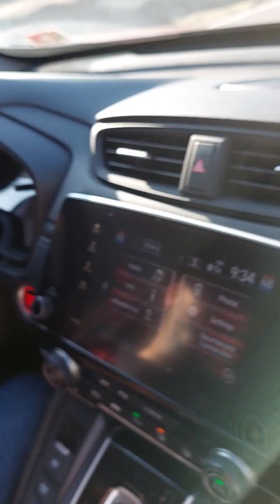11/09/2024 Friday update on Saturday, the first video was lost.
11/09/2024 Friday update on Saturday, i might be a day late but the first video was lost in card to PC transfer so I went and reshot some more dirt was moved, and some more rock shot and relocated It is starting to take shape where you can see more and more of it. i hope to get more of the road part this weekend if the weather holds out for me.  Thank you each and every one for checking out my videos and watching them, Please click the like button to share my videos and give me a thumbs-up comment on them to let me know what you want me to do differently. help me bring more viewers and subscribers I appreciate it and it helps me to do better. Thank each and every one of you for everything!!